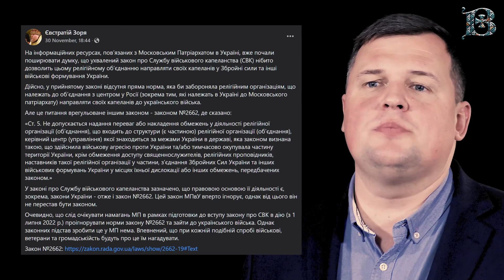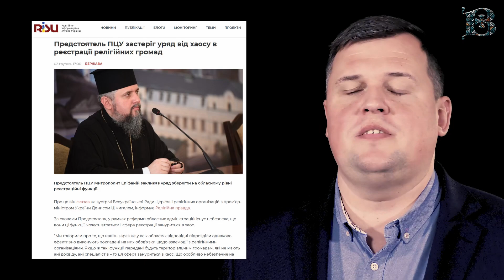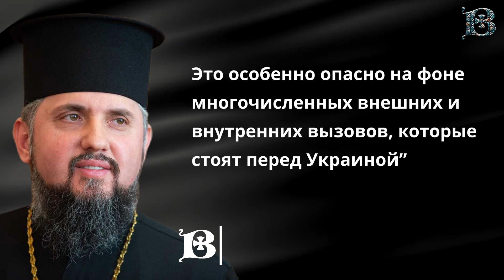Как раскольники на каноническую церковь нападают. Закон о капелланах и черные регистраторы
В новом выпуске “Аналитики” обсуждаем принятый закон о военных капелланах, реакцию раскольников на его принятие  и возможность священникам канонической церкви окормлять своих верующих в рядах армии, а также речь Думенко на встрече ВСЦиРО на встрече с премьер-министром.